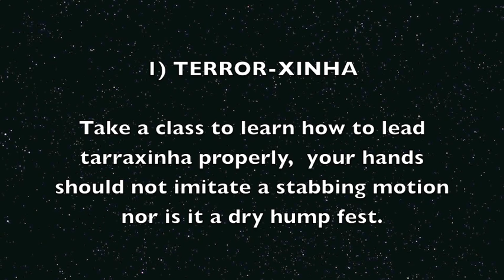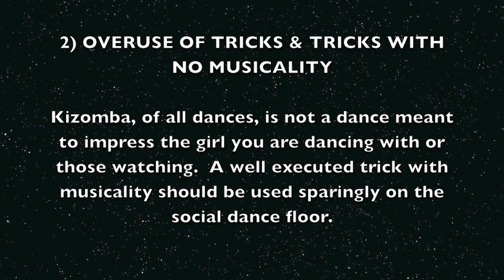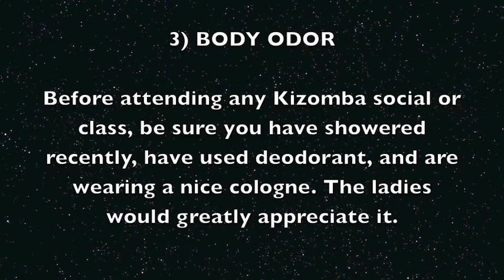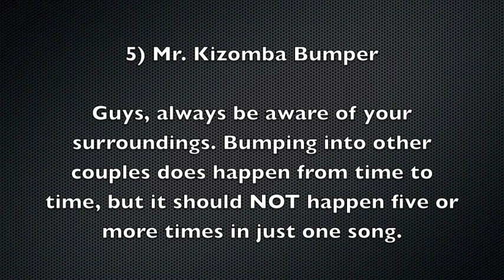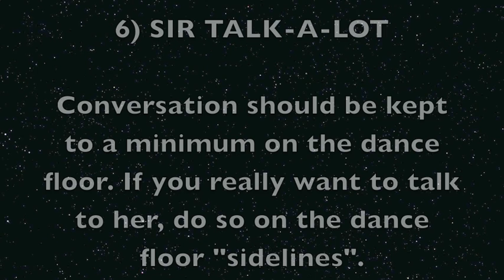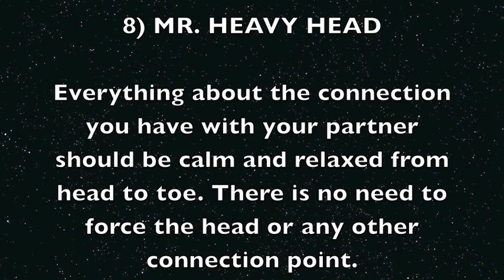Top 8 Worst Wanted: Kizombeiro Edition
Kizomba Harmony brings to you a list of the top 8 complaints we get from females who dance Kizomba. The goal of each item is to educate and provide etiquette for new Kizombeiros, especially those living here in the US, to ensure that the ladies have an enjoyable dance...which means that the dance will continue to increase in popularity!  We hope this video enlightens as many Kizombeiros as possible...it's never too late to change old habits or take a class!
If you want to learn from us, check out our Kizomba instructional app for iOS and Android called Kizomba To Go™ or come to our weekly classes Tuesday 7:15pm/ Wednesday 7:30pm 10668 Wertheimer Road Houston, Tx